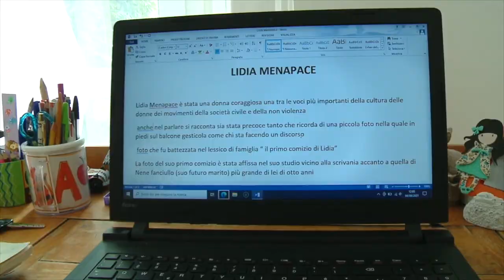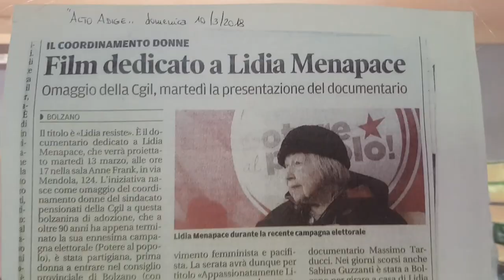Massimo Tarducci racconta il suo film "Per Lidia Menapace. Appunti per un viaggio da Bolzano"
Il film sarà proiettato in un evento organizzato da Lanterne Magiche, l'8 marzo, allo Spazio Alfieri di Firenze